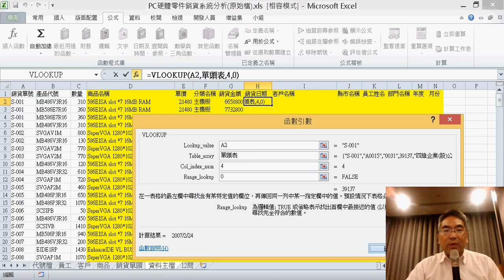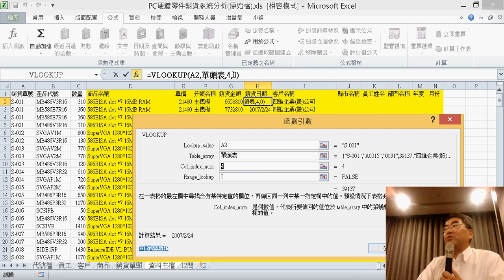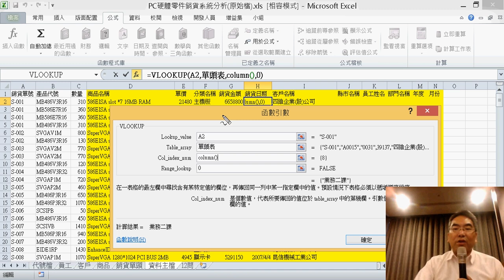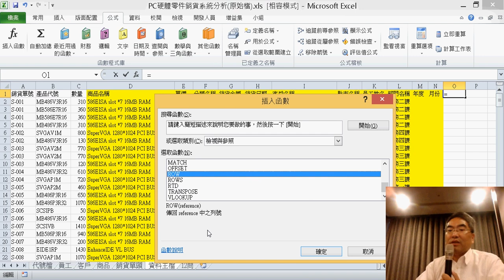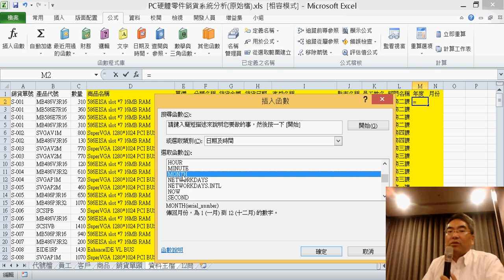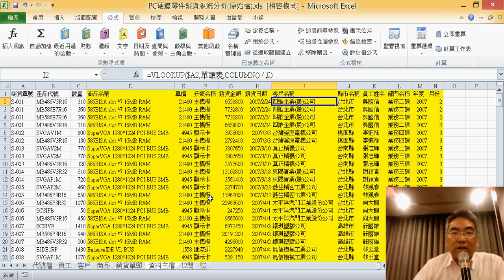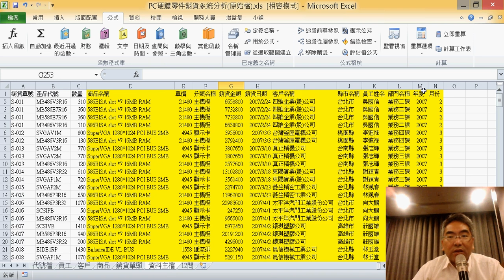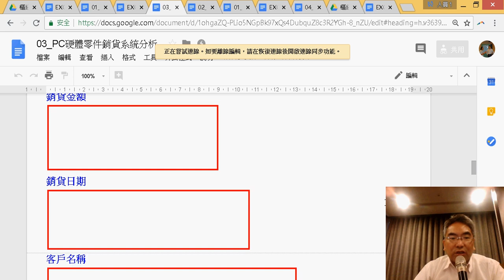05 橫向欄位增加用COLUMN函數